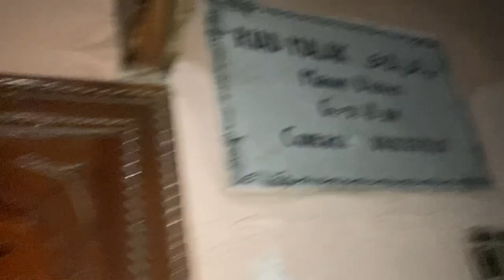Burgman 650: Regensburg to Marrakesh, day 10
The ongoing adventures on my Suzuki Burgman 650...